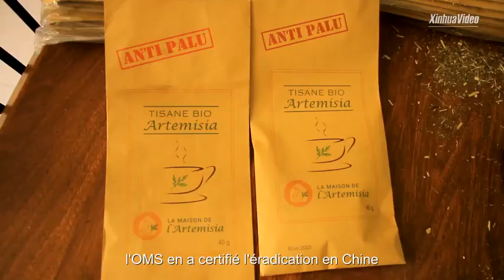"Doc Artemisia" et sa plante médicinale (REPORTAGE)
Reportage Xinhua (21 juillet 2021)
Dans la photo de profil qu'il utilise sur les réseaux sociaux, Patient Kaloma, un chercheur en médecine basé dans le nord-est de la République démocratique du Congo (RDC), a le regard fixé sur la plante qu'il tient dans sa main.
Affichant la plupart du temps un air sérieux, M. Kaloma devient pourtant bavard ou même éloquent lorsqu'il évoque cette plante verte qui semble pourtant ordinaire aux profanes.
"Après avoir semé les graines, on doit passer à l'étape de préparer des pépinières. Ici l'on a juste jeté des semences sur un sol préparé, prochainement on va mettre les cultures dans le champ. L'on peut attendre deux à trois mois pour récolter", a-t-il expliqué.
Après une brève présentation, c'est ainsi que notre interview avec lui a commencé, par un exposé détaillé sur sa vie autour de cette plante qui soigne la malaria et bien davantage.

DOC ARTEMISIA
Cette plante, appelée Artemisia annua, est un élément clé du remède contre le paludisme, un fléau dont souffrent de nombreux pays africains, en particulier la région natale de M. Kaloma.
Selon l'Organisation mondiale de la santé (OMS), l'Afrique est le continent le plus touché par cette maladie, qui en 2020 a coûté la vie à plus de 384.000 Africains, dont environ 14.000 en RDC.
"La RDC est un pays tropical. Ici dans la province du Nord-Kivu, les populations sont victimes du paludisme. Avec nos recherches, nous avons trouvé que l'Artemisia annua est une plante qui peut mieux soigner la malaria et d'autres maladies infectieuses", a confié M. Kaloma.
Après des années d'expertise dans la recherche sur le terrain et dans la lutte contre le paludisme, M. Kaloma a gagné auprès des habitants locaux le surnom de "Doc Artemisia".
"Les Chinois nous ont montré un modèle à suivre, en utilisant la plante très longtemps pour en extraire l'artémisinine. C'est pourquoi nous avons un rôle, en tant que chercheurs congolais, de vulgariser cette plante", a-t-il déclaré.
L'artémisinine s'est révélée efficace pour réduire le taux de mortalité des patients atteints de paludisme. Cette découverte révolutionnaire a été effectuée par la scientifique chinoise Tu Youyou, qui a remporté en 2015 un prix Nobel pour ses recherches sur le paludisme.
Fin juin, après 70 ans de lutte contre cette maladie, l'OMS en a certifié l'éradication en Chine, source d'une profonde inspiration pour M. Kaloma.
"Nous devons suivre le même modèle que la Chine, car à nos jours l'OMS a retiré la Chine de la liste des pays où sévissait le paludisme. Ils (les Chinois) ont remporté leur combat grâce à l'Artemisia annua", a-t-il noté.

PLANTE MEDICINALE
Environ deux mois après l'éruption du volcan Nyiragongo, suite à laquelle plusieurs de ses champs ont été dévastés par les coulées de lave, "Doc" et son équipe commencent à recoller les morceaux de leur vie brisée, ce qui lui donne une nouvelle perspective que la plante est plus qu'un remède pour la maladie.
La culture de l'Artemisia annua offre des opportunités pour la jeunesse du Nord-Kivu, a-t-il estimé.
Avec de plus en plus de jeunes vivant et travaillant dans les zones urbaines, "l'absence de perspectives (...) pourrait à long terme compromettre à l'harmonie sociale", a-t-il expliqué, notant que la lutte contre le chômage des jeunes constitue un défi considérable qui exige la création de nouvelles entreprises agricoles et sanitaires.
Dans le cadre de son initiative, de nombreux jeunes apprenant les secrets de cette plante médicinale sont désormais placés sur de bons rails pour une vie meilleure.
Une industrie basée sur l'Artemisia annua serait "vraiment essentielle à la création d'un secteur agro-sanitaire profitable, moins coûteux pour les consommateurs et durable pour une jeunesse aux compétences adéquates", a recommandé M. Kaloma.
"Nous devons faire évoluer les mentalités et créer des opportunités dans l'agriculture : nous verrons (alors) les entrepreneurs se multiplier", a-t-il conclu.